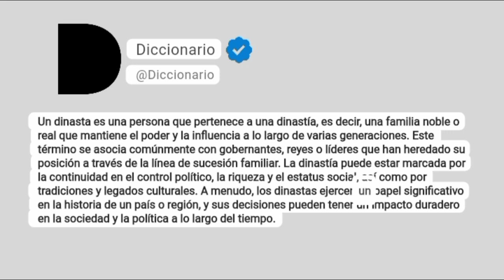Dinasta Significado En Español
Un dinasta es una persona que pertenece a una dinastía, es decir, una familia noble o real que mantiene el poder y la influencia a lo largo de varias generaciones. Este término se asocia comúnmente con gobernantes, reyes o líderes que han heredado su posición a través de la línea de sucesión familiar. La dinastía puede estar marcada por la continuidad en el control político, la riqueza y el estatus social, así como por tradiciones y legados culturales. A menudo, los dinastas ejercen un papel significativo en la historia de un país o región, y sus decisiones pueden tener un impacto duradero en la sociedad y la política a lo largo del tiempo.